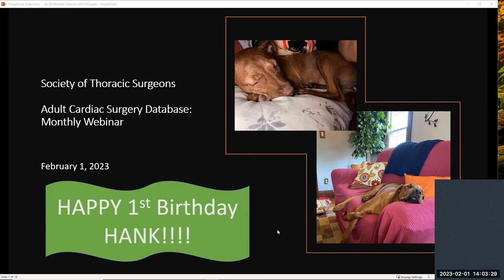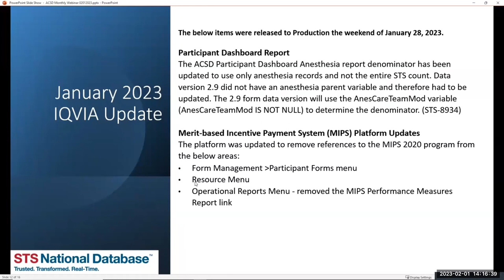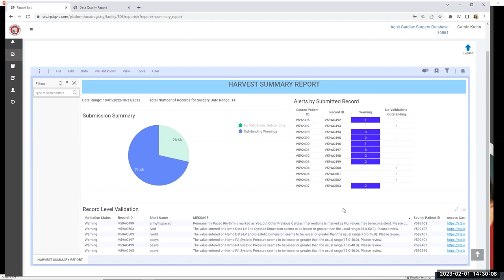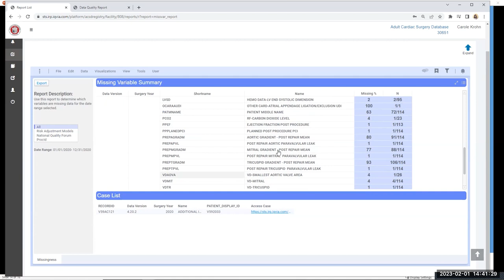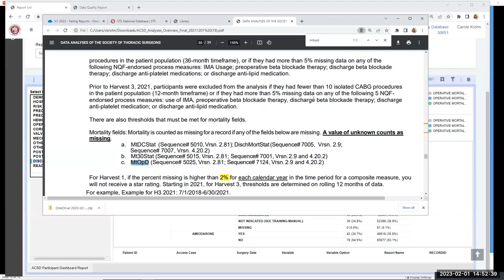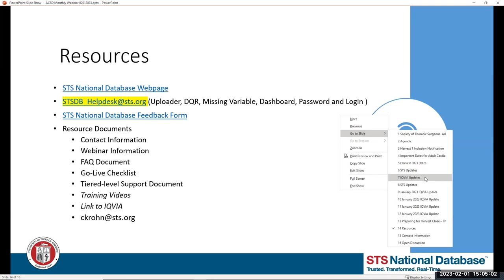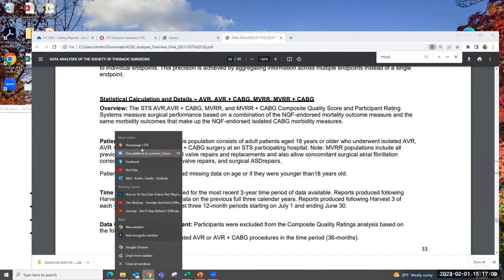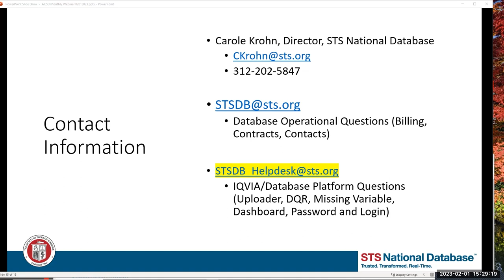ACSD Monthly Webinar, February 1, 2023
This monthly webinar for ACSD data managers includes important guidance on the upcoming harvest close deadline and a new process for harvest inclusion notifications, as well as updates from STS and IQVIA.